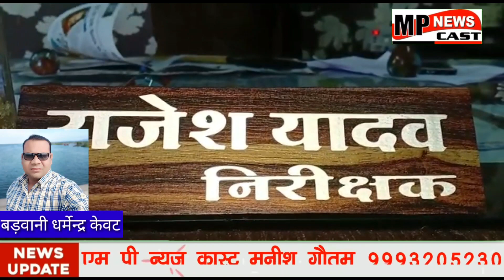बड़वानी - कोतवाली पुलिस की कार्यवाही बैटरी चोरी के मामले में 3 लोगो को लिया हिरासत में 50 हजार मूल्य